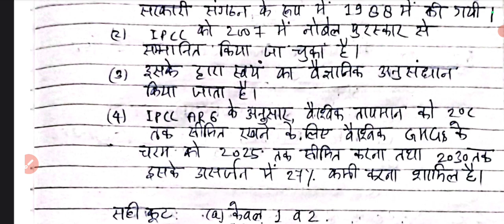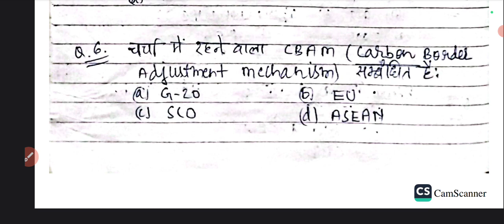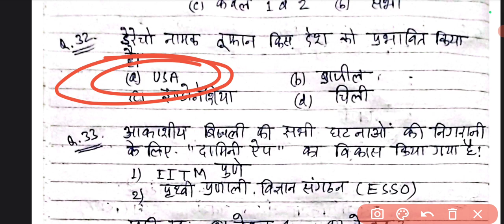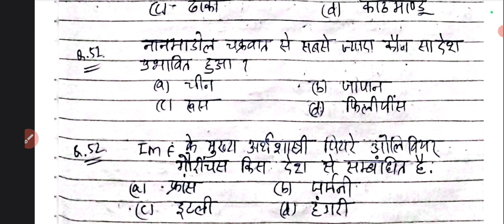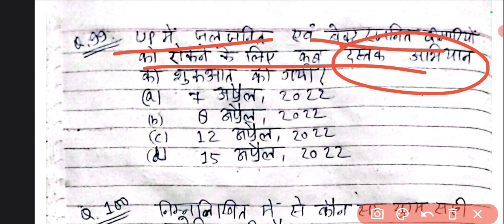current affairs full test 16 discussion by apsir for UPPSC PRELIMS ro aro beo vdo upsssc